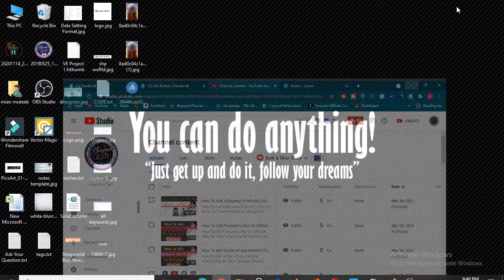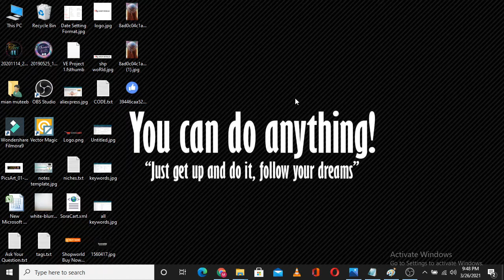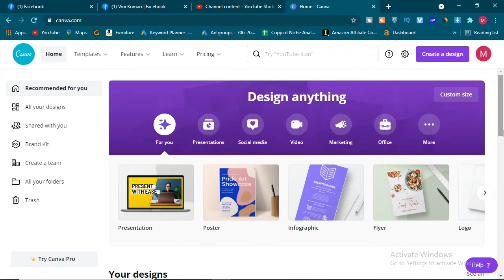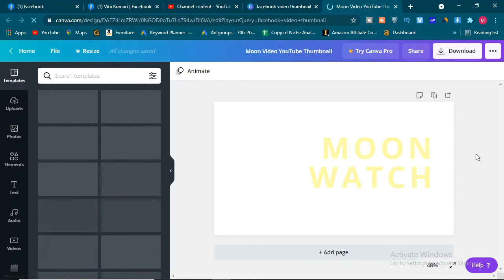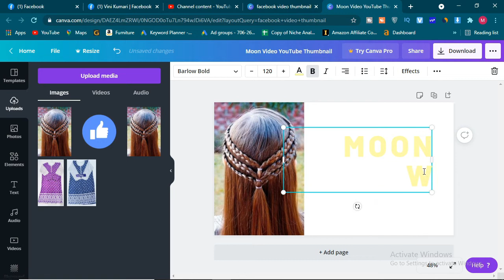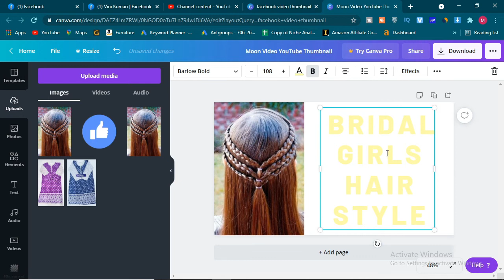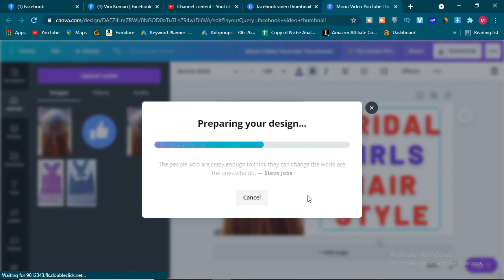How To Make Thumbnail For Facebook Videos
In This Video I will Tell You How To Make Thumbnail For Facebook Videos || Make Thumbnail. I will Tell you how to make professional thumbnail for your Facebook videos that gain high views and followers on Facebook page. So please watch this video complete... thanks

About:

facebook video thumbnail
facebook thumbnail
how to change facebook video thumbnail
facebook video thumbnail size
how to change facebook video thumbnial
how to make thumbnail on andriod
how to make best thumbnail on mobile
best urdu thumbnail maker
add facebook video thumbnail
facebook video thumbnail
chasmish tech